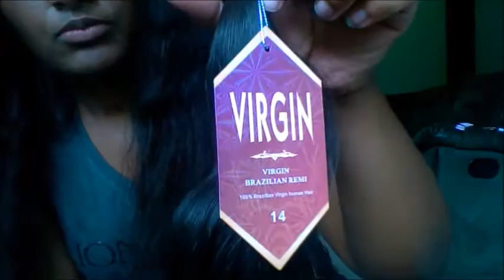Aliexpress Hot Beauty Hair Product | Brazilian Body Wave | First Impression x Kyra Shanelle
Hello My Good People
This Is my first Impression of Hot Beauty Hair Products Brazilian Body Wave Hair. I won this hair in a giveaway on Instagram (This hair was NOT sent to me for review I choose to review the hair myself)!. So I decided to film myself opening the package.

Direct Link To Hair